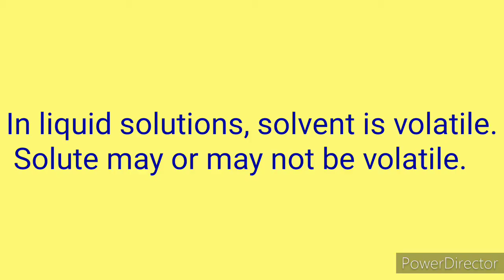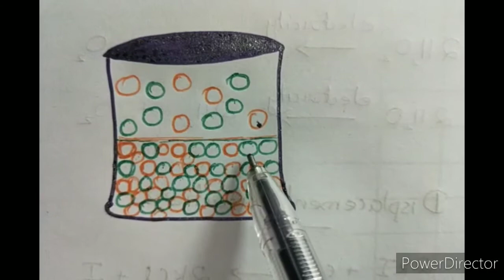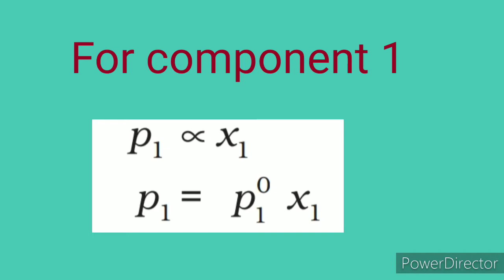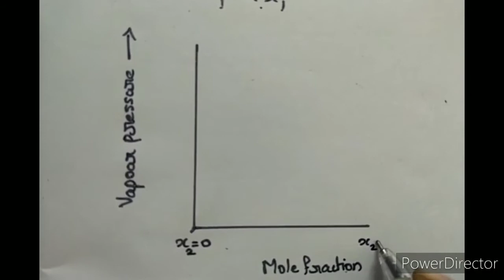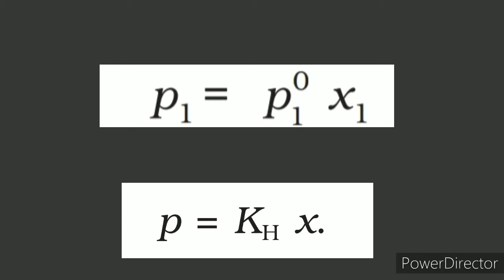Raoult's Law, vapour pressure,liquid- liquid solutions, explained in malayalam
Solutions, chapter 2, class 12, Chemistry,Word by word explanation, solved example, explanation of graph b/wole fraction and vapour pressure.